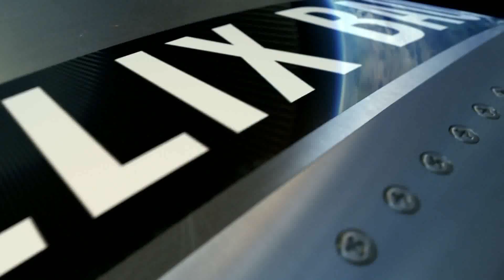Simulation Space Jump, Felix Baumgartner.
The date of October 14, 2012 has been set for Baumgartner to attempt to go supersonic when he jumps from a record altitude of 23 miles (37 km) over New Mexico. World Record Jump Felix Baumgartner